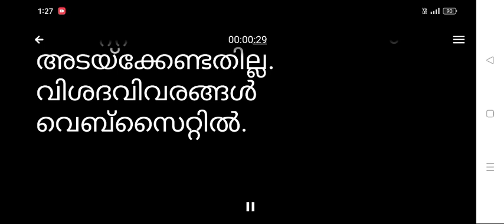calicut university second allotment 2023 | calicut university 2nd allotment 2023